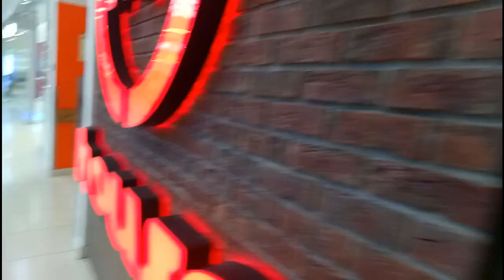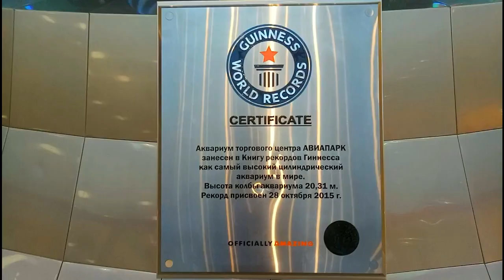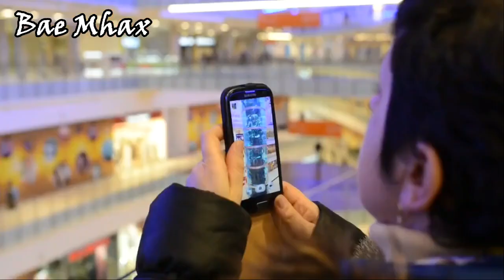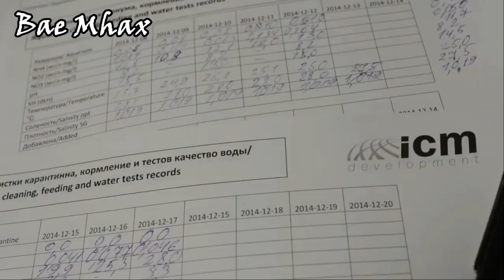THE WORLD'S TALLEST CYLINDRICAL AQUARIUM